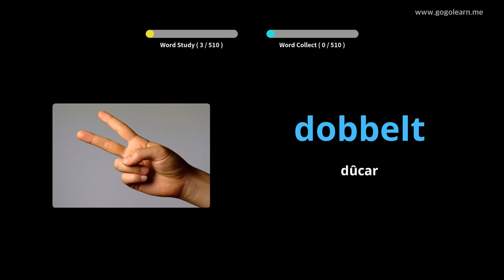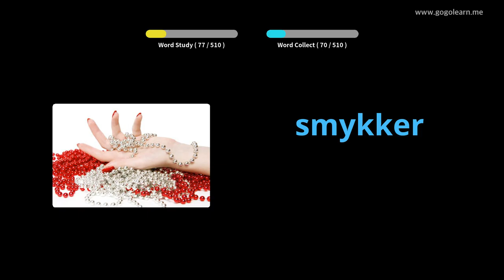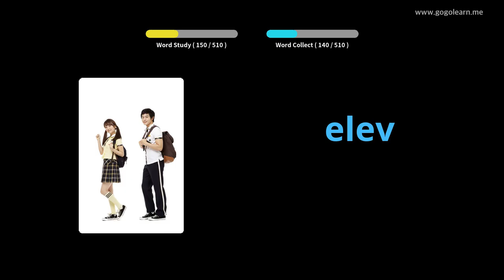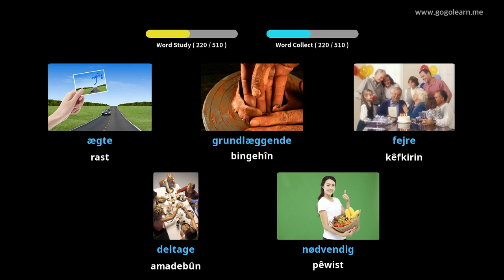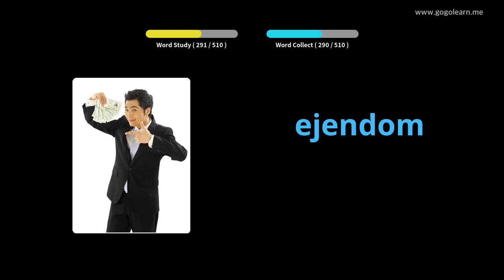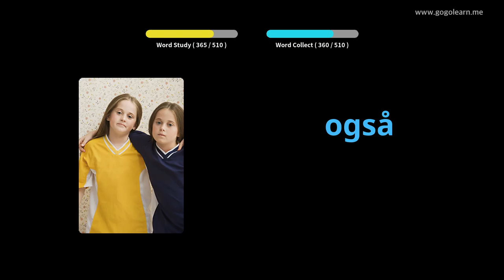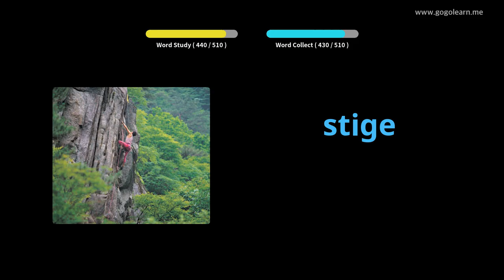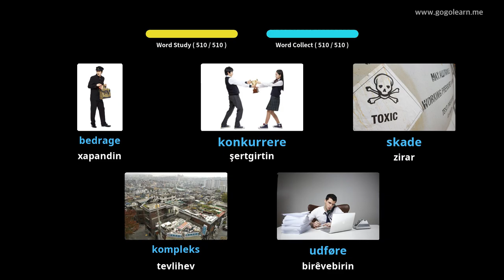Dibistana Navîn a Bingehîn a Danîmarkî |Golearn